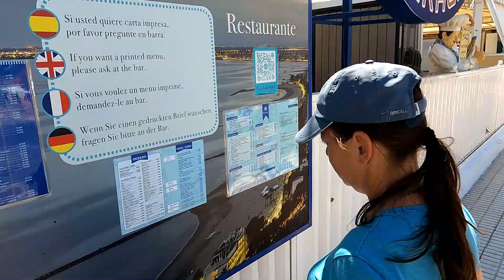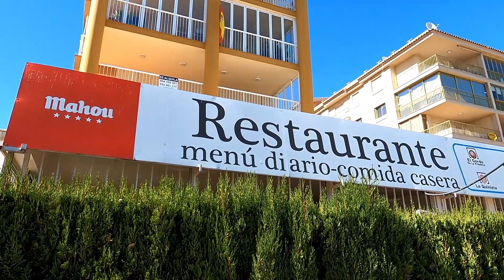LAKÓAUTÓ PARKOLÓ BIWAK BENICASSIM SPANYOLORSZÁG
Ebben a videóban egy strandparkolót mutatunk be Nektek Benicassimban, Spanyolországban. Szép hely közvetlenül a parton. Mi 2023 március végén voltunk ott, immár negyedszer és ugyanúgy tetszett, mint első alkalommal.